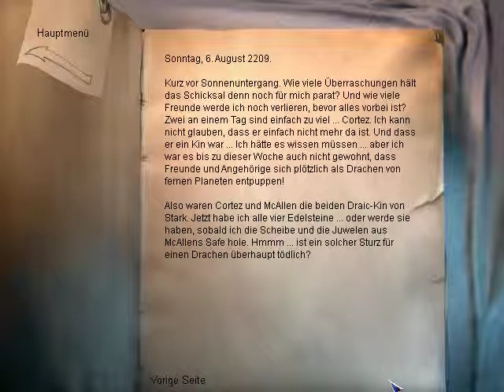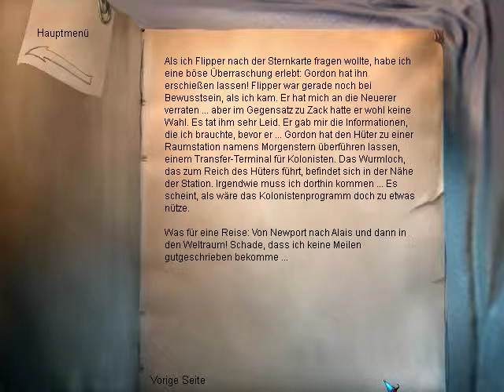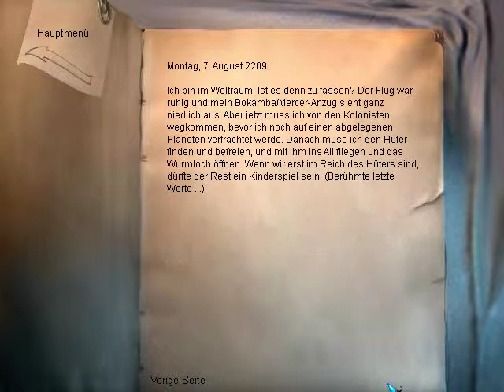The Longest Journey Gameplay Part 30